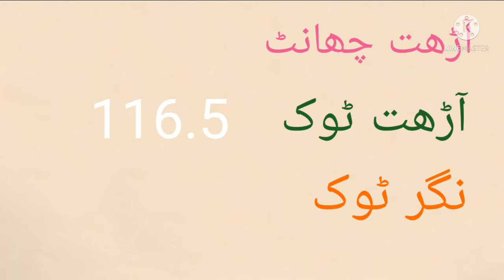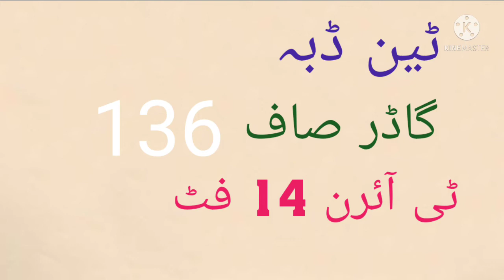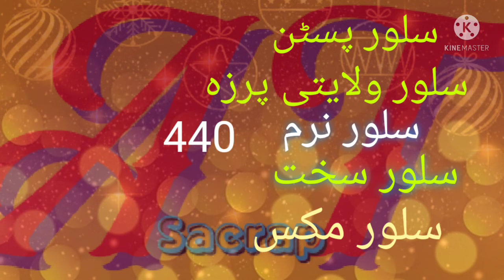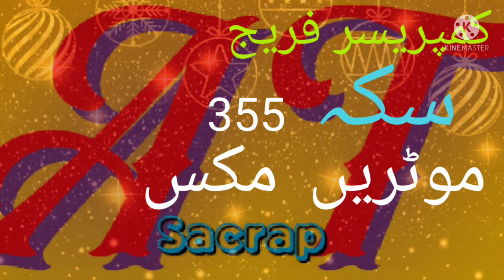scrap rate update 05/04/2022 || کباڑ مارکیٹ ریٹ || misri shah scrap markeet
scrap rate update
scrap rate in pakistan today
gujranwala scrap markeet
today gold markeet
today dollar markeet in pakistan